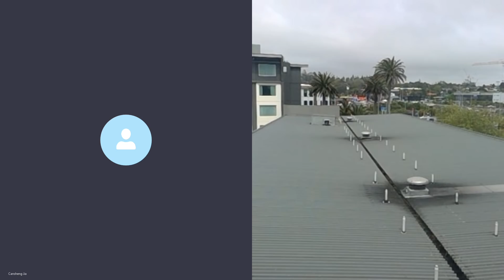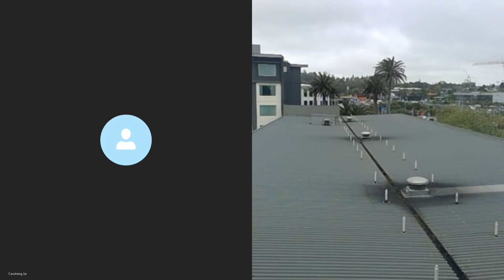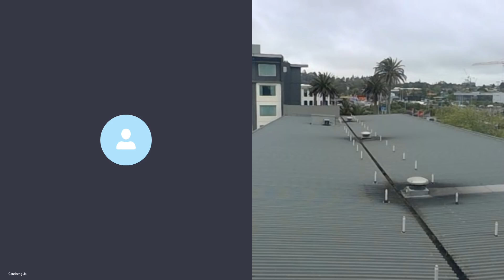20191010A 理大生禁錮不合意導師， 自證有精神病問題 新港城保安員 被控阻差辦公， 令商場又被封 林鄭司政報告廣播又縮骨 | 芒向早晨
理大生不懂尊師重道，也不是第一日發生的事。但現在卻越來越過份。
保安員阻差辦公，但以精神病問題為理由作辯駁。